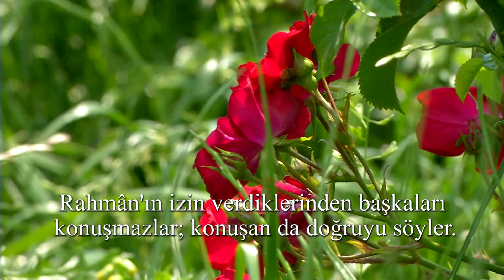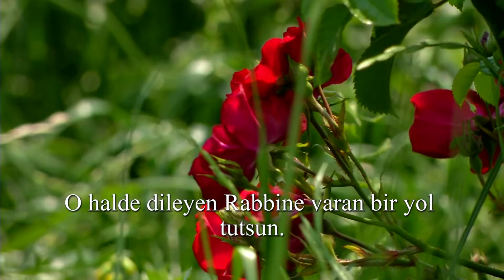Nebe Sûresi 24 - 40 Ayetlerin Türkçe Meali Şerifi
Nebe Sûresi; Mekke döneminde inmiştir. 40 âyettir. Sûre, adını ikinci âyette geçen “enNebe’”kelimesinden almıştır. Nebe’, haber demektir. Sûrede, ölüm ötesi hayatın varlığını ispat çerçevesinde, kıyamet, öldükten sonra dirilme ve hesap için toplanma konularına yer verilmektedir.